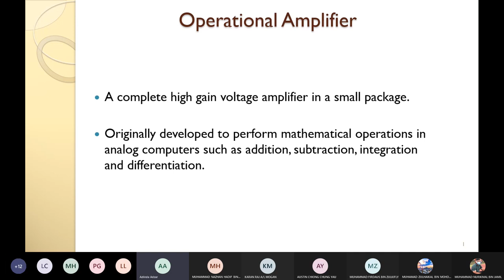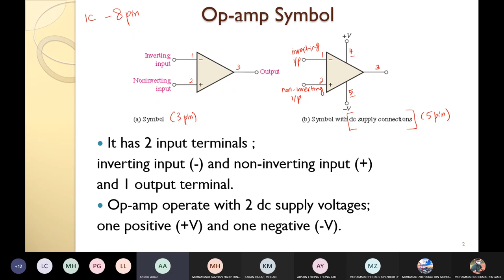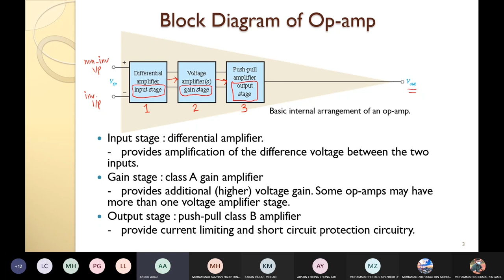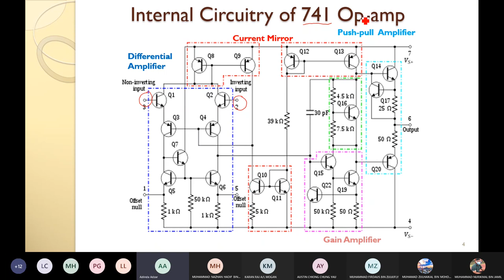5.4.2021 Introduction to Op amp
DEE30043 ELECTRONIC CIRCUITS CHAPTER 3